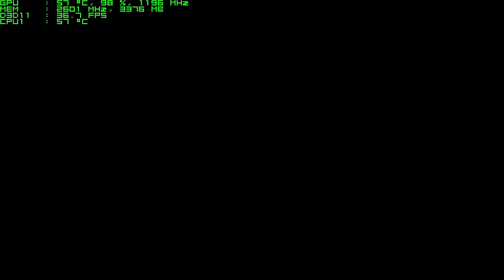NBA 2K17 PC Gameplay *Max Settings* 1080p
Game featuring: Cleveland Cavs vs Golden State Warriors

My Primary Gaming Rig:

MSI gt72s 6qe dominator pro g gaming laptop
Intel Core i7-6820HK Processor 2.7GHz
Microsoft Windows 10
32GB DDR4-2133 RAM
NVIDIA GeForce GTX980M 8GB GDDR5
256GB Solid State Drive (Super RAID 4)
Blu-ray Burner
Secure Digital Card Reader
Killer Gaming Network E2400
Killer N1535 Combo 2*2 ac Wireless
Bluetooth 4.1
17.3" Full HD Anti-glare IPS Wide View Angle Display